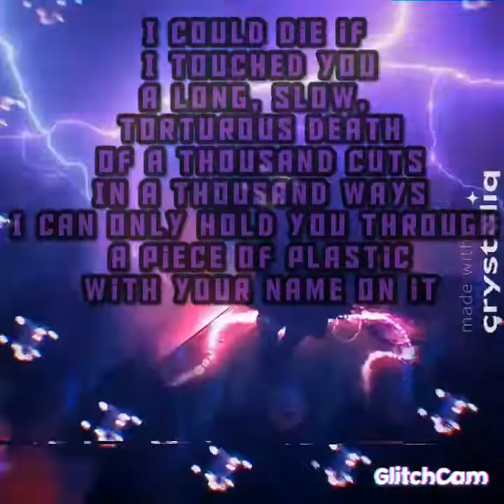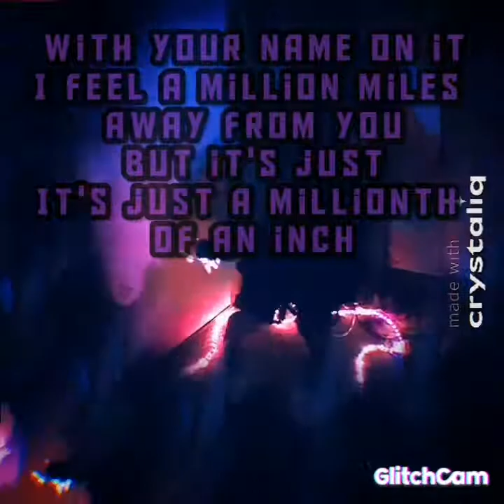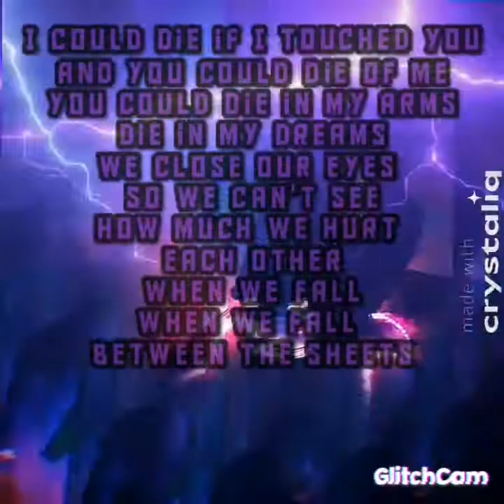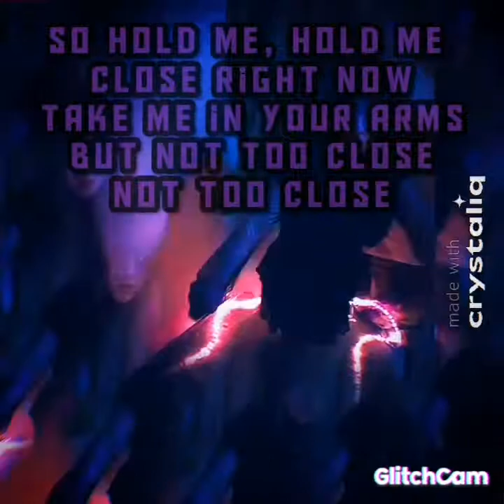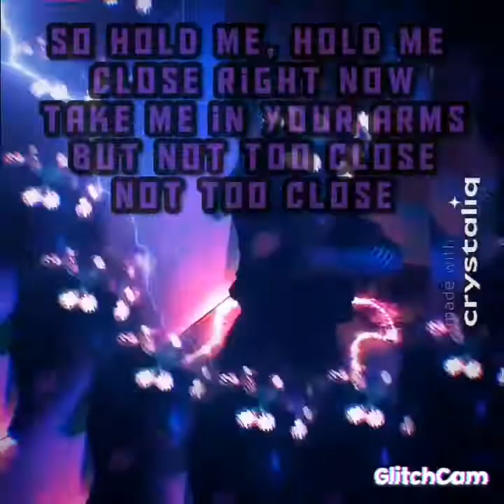Ghosting - One Million Happy Customers Lyrics Fanvideo ••●••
This is "One Million Happy Customers" by Ghosting!
It's just a random fanvideo  ;)